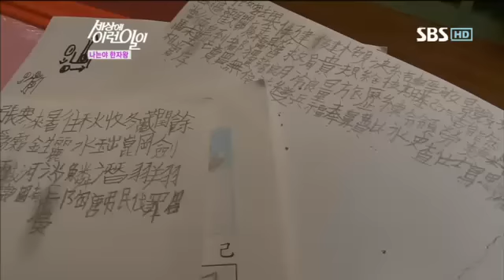세상에 이런 일이 719회 #5